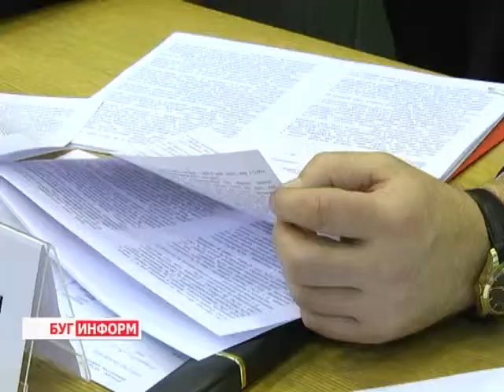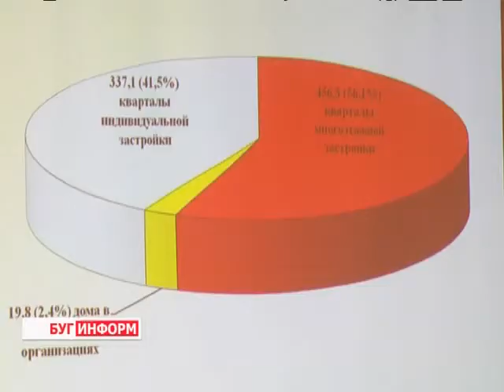2014-01-21 г. Брест Телекомпания "Буг-ТВ". Спецрепортаж: январское заседание облисполкома.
Январское заседание Брестского областного исполнительного комитета прошло в минувший понедельник в городе над Бугом. Вопросы, которые стояли на повестке дня не просто важные. Это план, согласно которому край будет работать на протяжении всего года. Но его формирование невозможно без оглядки на уже имеющиеся результаты, а потому именно с подведения итогов социально-экономического развития области и началось областное совещание.